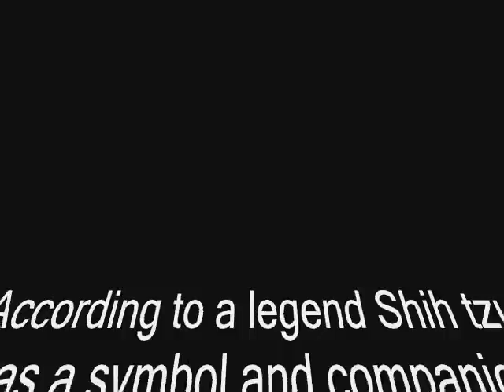video of Shih tzu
According to a legend Shih tzu was a symbol and companion of Buddha in his ramble around the world. During dangerous moments that inconspicuous dog turned into a powerful lion.  Its image in a special harness is an often motif of sculptures and pictures from the Far East. more
Polish:
Według legendy shih tzu był symbolem i towarzyszem Buddy w jego wędrówce przez świat. W chwili zagrożenia ten niepozorny piesek przeistaczał się w potężnego lwa. Jego wizerunki w specjalnej uprzęży pojawiają się w licznych rzeźbach i malowidłach z
Dalekiego Wschodu